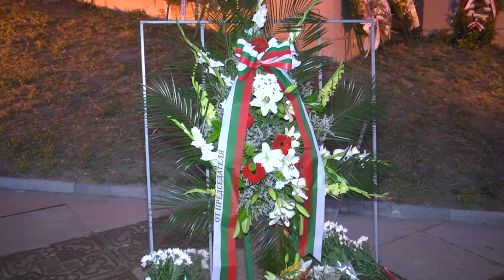Паметна вечер „Възхвала за Стара Загора”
С паметна вечер „Възхвала за Стара Загора”, организирана от Общината, бяха отбелязани 142 години от боевете за защитата на града по време на Руско-турската война. Градът е опожарен до основи, а над 14 000 души са изклани. Пред паметта на героите-защитници, в Мемориалния комплекс „Бранителите на Стара Загора” се преклониха много старозагорци.

ilko gruev